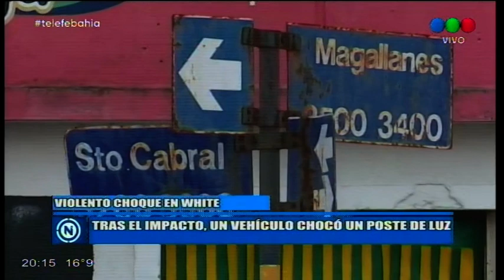Dos personas heridas en un espectacular accidente en White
El siniestro de desarrolló esta tarde en la esquina de Sargento Cabral y Magallanes